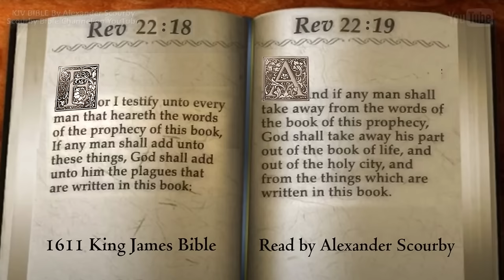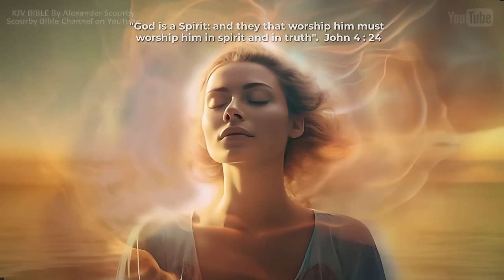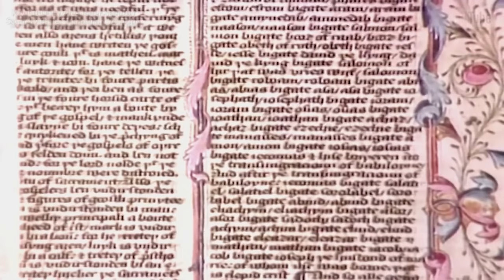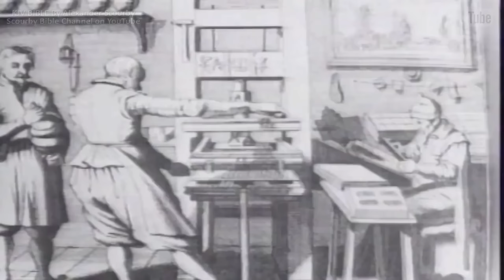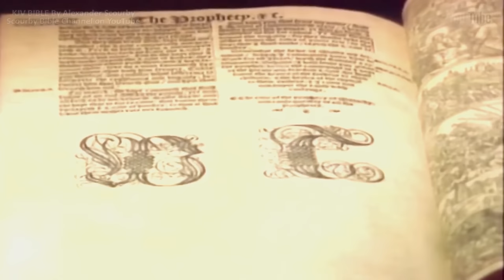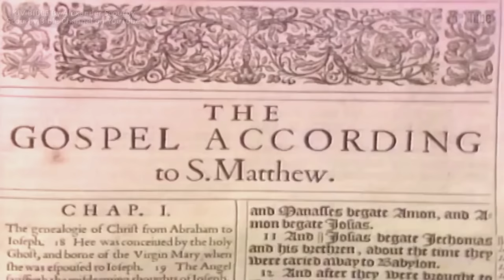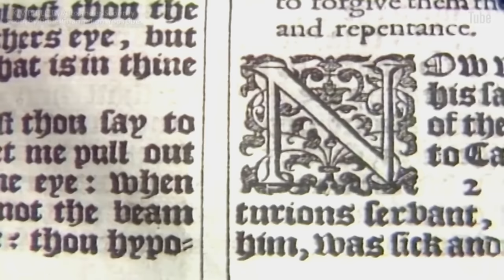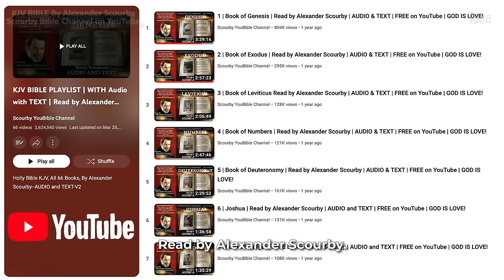Unforgettable Story About William Tyndale, in Translating & Publishing the 1611King James Bible.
Tyndale was burned at the stake for publishing an English Bible for the people. This Video is one of the most informative and revealing stories you will ever see. Why? Because in 14th and 15th century England, it was a crime, punishable by burning at the stake, to speak, write, or translate the Latin Bible into English. You will learn things in this short video, you never knew before about the extraordinary sacrifices made to publish the 1611 King James Bible. Thousands died in an effort to provide an English Bible for the people.

Here is our most recent playlist of the Alexander Scourby Reading of the 1611 King James Bible from Genesis to Revelation.

“Jesus said the following: “Go ye into all the WORLD, and preach the gospel to every creature” Mark 16:15

The 26 Bible verses, in John 17, was Jesus' final longest prayer to God, just before his crucifixion. Jesus did many things during his ministry, and in John 17, Jesus asked God to do specific things for those who would follow him, that includes his followers today. The following are some of most important request Jesus asked God to do in John 17.

“Sanctify them through thy truth: thy word is truth:. John 17:17.

“Holy Father, keep through thine own name those whom thou hast given me, that they may be one, as we are.” John 17:11.

“That they all may be one; as thou, Father, art in me, and I in thee, that they also may be one in us: that the world may believe that thou hast sent me”. John 17:21.

“And the glory which thou gavest me I have given them; that they may be one, even as we are one:” John 17:23.

“I in them, and thou in me, that they may be made perfect in one; and that the world may know that thou hast sent me, and hast loved them, as thou hast loved me”. John 17:23

(PERFECT is a pretty high bar, would Jesus ask God for something impossible to do? Most would think not.

“Father, I will that they also, whom thou hast given me, be with me where I am; that they may behold my glory..” John 17:24. Are the words, "Where I am" past present of future? It's present tense. Jesus was already there and wants his present day followers to be there with him today as well.

."..that the love wherewith thou hast loved me may be in them, and I in them. Jesus last plea to become one with his followers. Jesus said thing in John 17, that he never said before in his entire Ministry.

A large part of Jesus's ministry was healing the sick, raising the dead, and doing other miracles. Yet, you will find no mention of any of that in John 17. Could this be the time for Jesus' prophecy in John 17 to be fulfilled? If so, how

The how, involves big Tech, YouTube, Google, Facebook, Etc., all having vast digital platforms, that believers can connect to and start sharing the truth in his word. The key TRUTH, understanding the importance of knowing the "TRUTH", since knowing it will inoculate you from ever being deceived!

Jesus didn’t have the internet 2000 years ago, but the spirit of Christ is in his people today, most of whom use this technology. The stage is set for his' message of TRUTH and LOVE to reach “every creature”. According to YouTube analytics, the videos on the Scourby YouBible Channel are being accessed in every country in the World. An effort to start sharing them, could create a viral tsunami effect. It starts with one share, for a prophecy made 2000 years ago to be fulfilled today. Do your part and let God do the rest.

Below is a video playlist of all 66 books of the KJV Bible, start sharing those right now. If you have a YouTube Channel you can link the following playlist to your Channel for easy access from Your Channel. Here's the link

When users open above link, they will find a share ICON, below the headline, just tap and select the Media sites you’re on, and start sharing. It's that simple!

In a recent YouTube Subscriber poll, 70% polled said they spend more than 40 hours per week, listening to the Scourby Bible on the YouTube Channel. Just a little time spent on sharing could create the rippling viral effect, kicking in the following promises:

“Sanctify them through thy truth: thy word is truth: John 17:17.